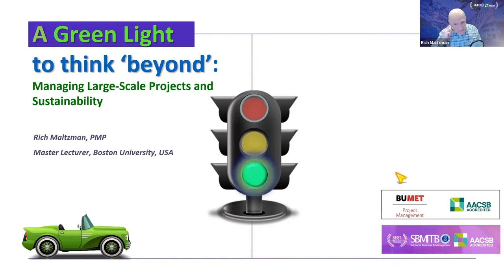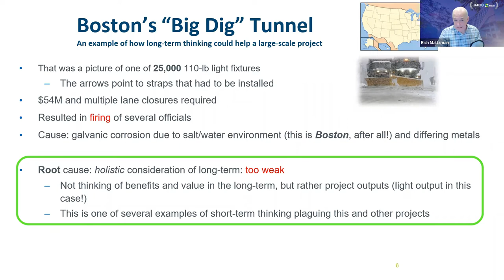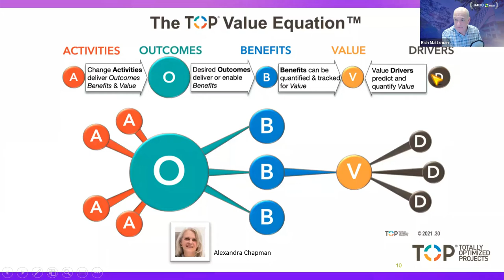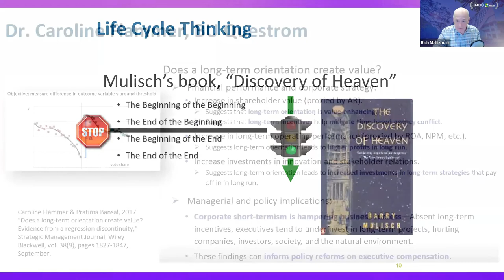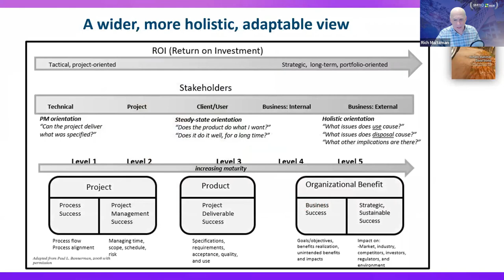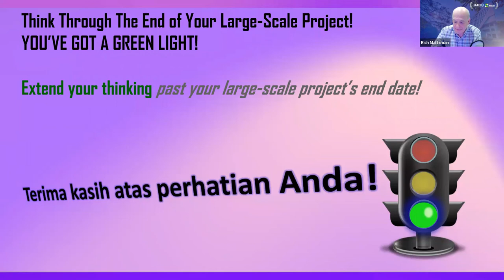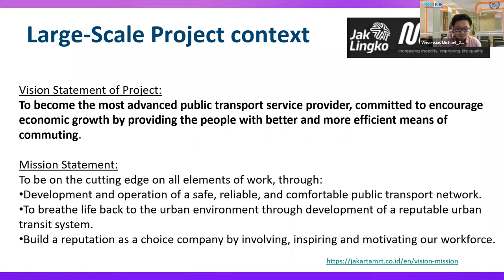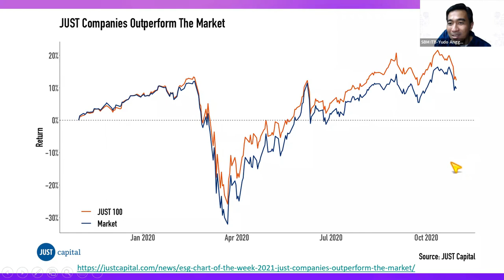Teaching Series with Boston University on Managing Large-Scale Projects.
In collaboration with Boston University (BU), SBM ITB presented guest teaching with Prof Rich Maltzman, Master Lecturer of BU on Wednesday (20/4/2022). He talked about how to manage large-scale projects.

Watch and learn more from the Prof Maltzman on this channel and find it as a very insightful session for you!